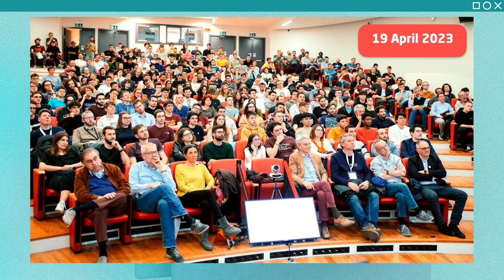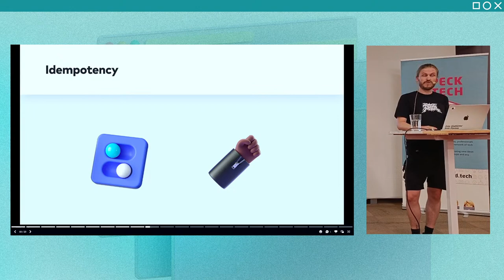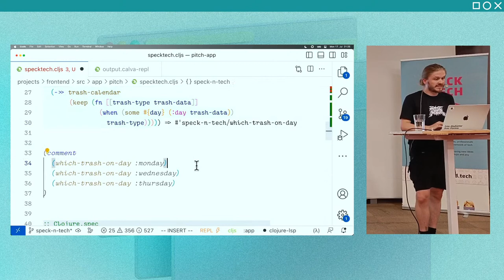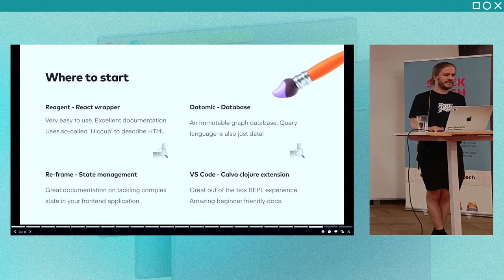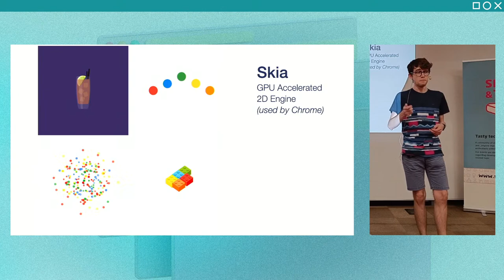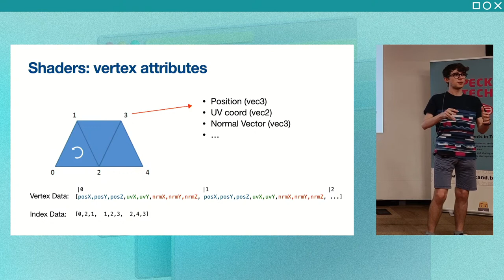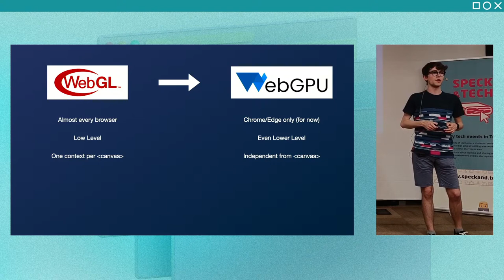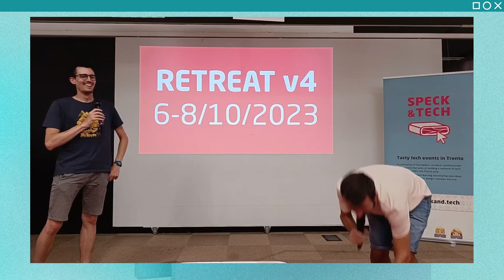Speck&Tech 55 "Boost my browser"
Our 55th event, titled "Boost my browser"!

7:33 - JELLE AKKERMAN: "Choosing Clojurescript: Why we chose it as our main language for Pitch.com"
46:30 - Special annoucements
49:46 - GIULIO ZAUSA: "Give your Web App superpowers by using GPUs"